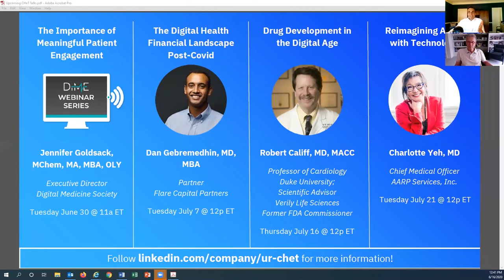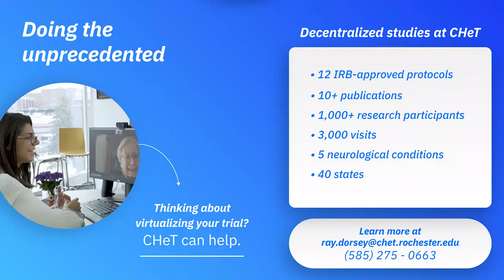The Future of Health Care with Tom Daschle